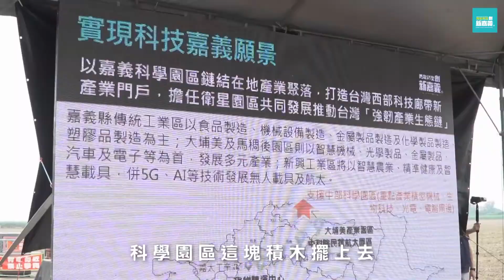世新新聞 立富實業關懷弱勢 捐贈285箱關廟麵予兩公所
110年10月16日 (六) 世新新聞

立富實業關懷弱勢 捐贈285箱關廟麵予兩公所

透過議長張明達的牽線 立富實業製麵廠在竹崎與番路公所各捐贈了150箱與135箱的關廟麵 數量是相當的多 雖然今天天氣不好 外面是下著雨 但是卻澆不熄想要關懷弱勢做愛心的心意